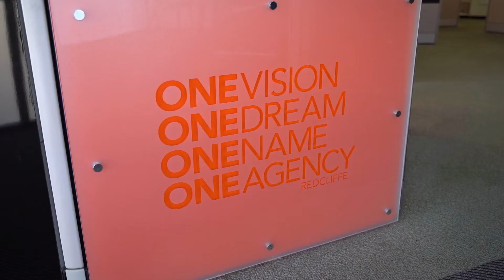Testimonial Stephen - Sunset Plumbing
Testimonial videos are a powerful marketing tool. Here Stephen tells us why he only uses Sunset Plumbing and Roofing for his Real Estate properties.